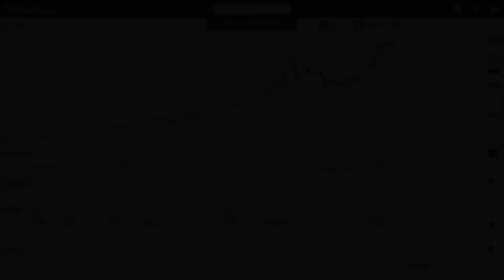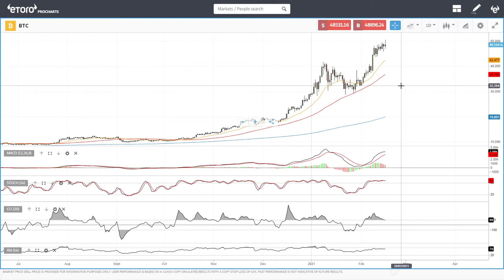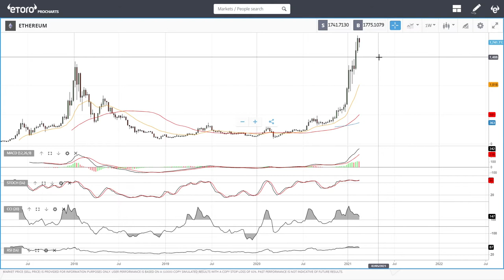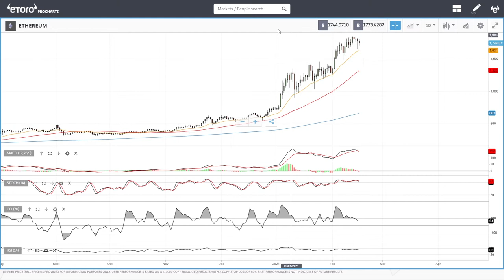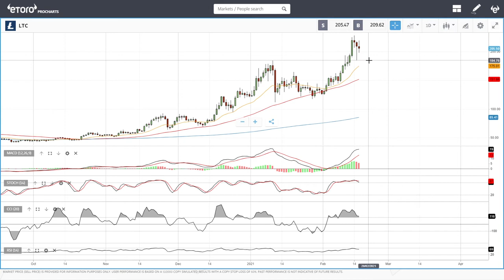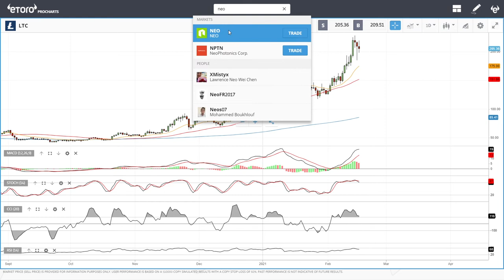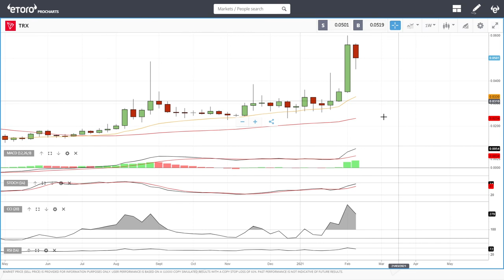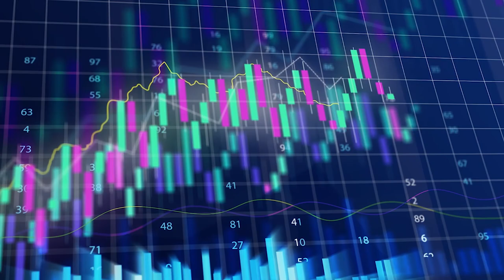Bitcoin, Ethereum, ADA, Litecoin, NEO and Tron daily forecast for February 17, 2021